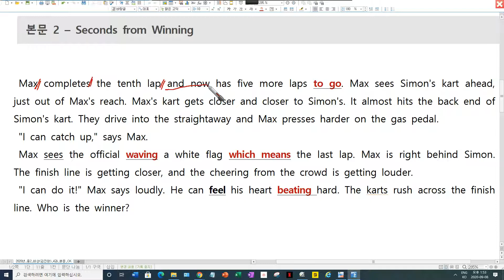중2 비상김 4과 본문해설